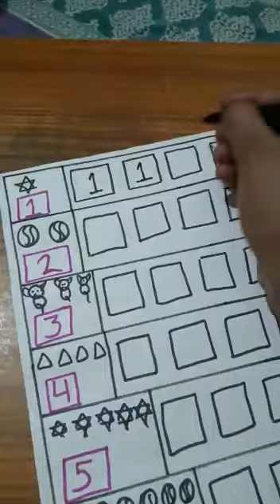L.K.G | WRITE 1 TO 6